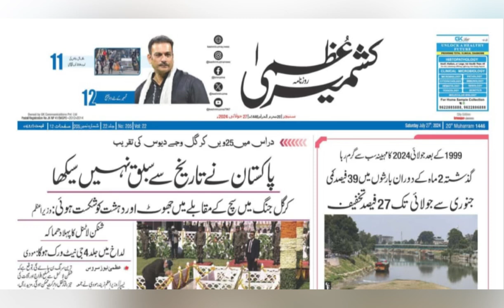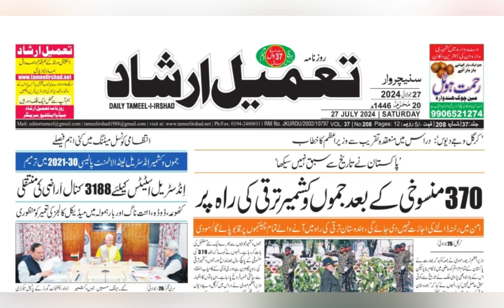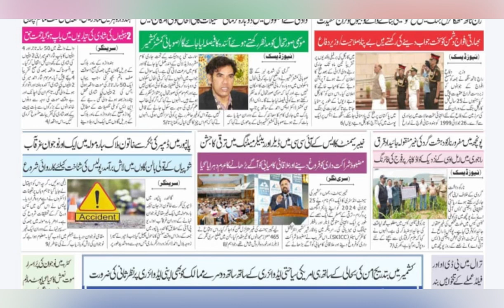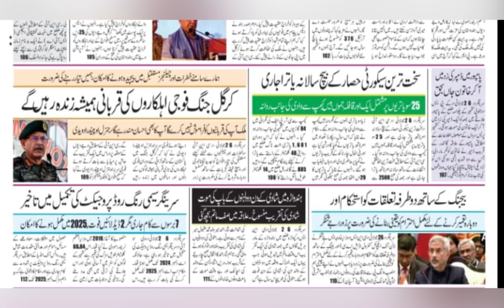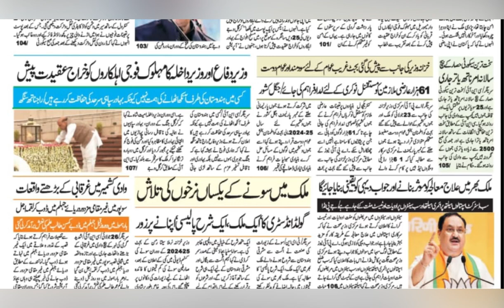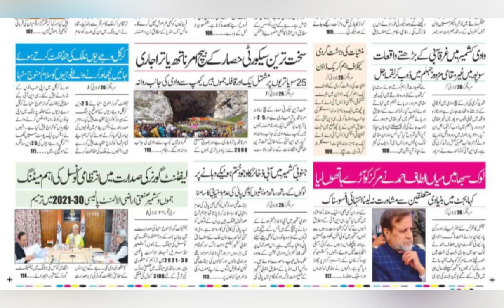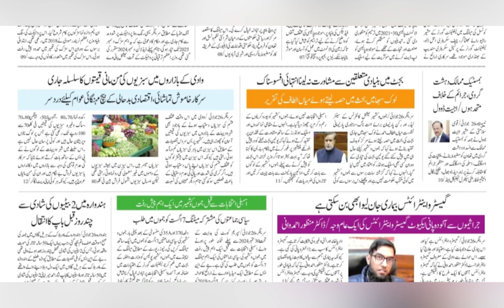Today’s Headlines: 27 July 2024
1. J&K faces 15% drop in hydropower generation amid dry spell
2. River Jhelum, its tributaries witness 50% drop in water levels
3. PM virtually witnesses first blast of Shinkun La Tunnel project